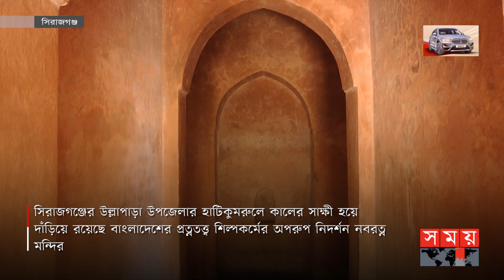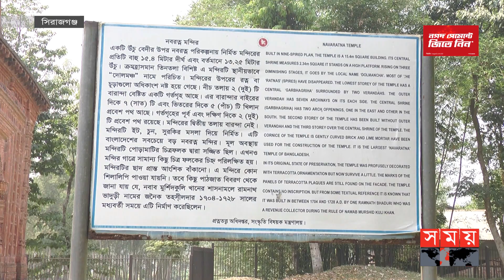৫'শ বছরের পুরনো সিরাজগঞ্জের নবরত্ন মন্দির | 500 Year Old Noborotno Mondir | Sirajganj | Somoy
সিরাজগঞ্জের উল্লাপাড়া উপজেলার হাটিকুমরুলে কালের সাক্ষী হয়ে দাঁড়িয়ে রয়েছে বাংলাদেশের প্রত্নতত্ত্ব শিল্পকর্মের অপরুপ নিদর্শন নবরত্ন মন্দির।
প্রায় ৫শ বছরের পুরাতন এই মন্দিরের কারুকাজ ও সৌন্দর্য আজও আর্কষণ করে দর্শনার্থীদের । ১৭০৪ খ্রিঃ থেকে ১৭২৮ খ্রিঃ এর মধ্যে এই মন্দিরটি তৈরি করা হয়েছে।

Somoy TV: t.ly/Se1z
Somoy TV Bulletin: t.ly/iqIq
Somoy Entertainment: t.ly/3dWC
Somoy Sports: t.ly/iASp
SOMOY TV ISLAMIC: t.ly/zU6a

Somoynews.tv: t.ly/Y7ab
খেলার সময়: t.ly/xJ5H
সময়ের গল্প: t.ly/EW3M
এ সময়ের বাণিজ্য : t.ly/m3ir

Groups:
Somoy TV (Official)✅: t.ly/ajiO
Somoy Entertainment✅: t.ly/8CLh
Somoy Business✅: t.ly/4xaJ